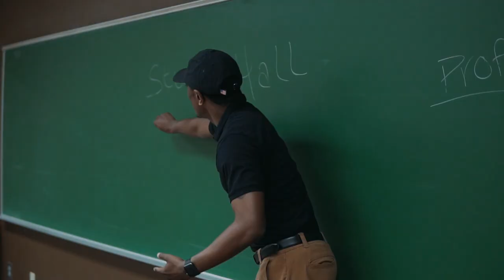KAPPA ALPHA PSI (Beta XI) SPR 19 Promo Video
University of Toledo -  BETA XI Chapter of Kappa Alpha Psi Fraternity, Inc. Probate Promo Video